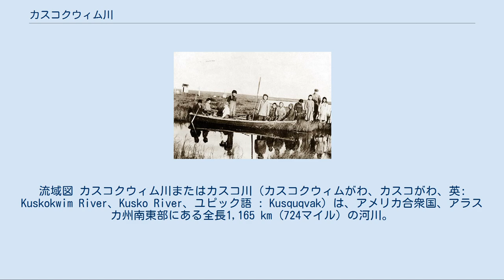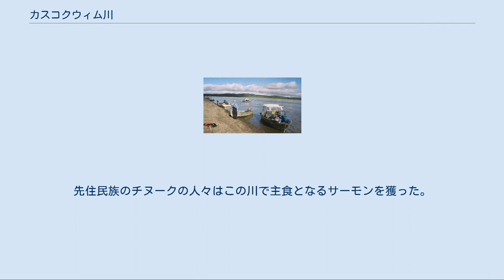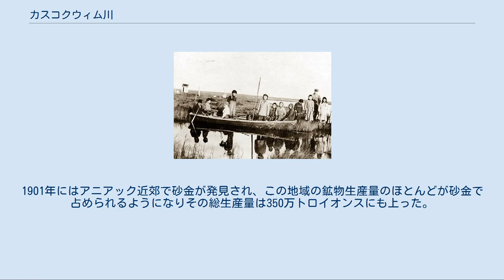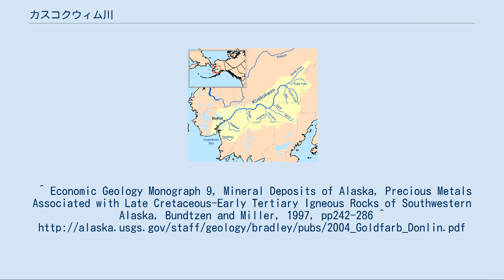カスコクウィム川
流域図 カスコクウィム川またはカスコ川（カスコクウィムがわ、カスコがわ、英: Kuskokwim River、Kusko River、ユピック語 : Kusquqvak）は、アメリカ合衆国、アラスカ州南東部にある全長1,165 km (724マイル）の河川。
河口部の流出水量は全米の河川で9番目に多く、流域面積でも17位に入る。
 川の水源はアラスカ山脈北西部の人里はなれた内陸の地で、そこからベーリング海のカスコクウィム湾に注ぐ。
山岳地域を流れる上流部を除けばずっとゆったりと流れるため、多くの種類の船舶が航行する。
また、一つの州のみを流れるなかでは全米で最長の川でもある（わずか23km差でテキサス州のトリニティ川が二位）。
 カスコクウィムとはユピック語で「とてものろいもの」という意味だが、英語のKuskokwimという表記は正確ではない。
 川は1818年に欧米人として初めてウスティウゴフが発見し、サリチェフ中尉によって1826年にリカ・カスコクヴィムとして地図上に記載された。
先住民のタナナの人々はチンアナと呼んでいたが、現代では老人ぐらいしかそう呼ぶ者はいない。
 川はメドラの8km東にあるイーストフォークカスコクウィム川とノースフォークカスコクウィム川との合流部から南東に流れてベーリング海のカスコクウィム湾に注ぐ。
 川のいくつかの支流はアラスカ南中部に源を発する。
このうち全長400kmのノースフォークカスコクウィム川の源流はフェアバンクスの西南西約320kmにあるカスコクウィム山地にあり、幅の広い谷を南西へ流れる。
また、全長320kmのサウスフォークカスコクウィム川の源流はアラスカ山脈の南西端、ガーディーン山の西にあり、山地を北北西へ流れニコライの村を通り過ぎるとデナリの北西の山麓から流れ出た川と合流する。
この二つの支流はメドルファの近くで合流し、マグラスの村を通り過ぎるとカスコクウィム山地とアラスカ山脈の合間の辺鄙な谷を流れる。
 カスコクウィム山地を抜け出すと、ユーコン川の南側の沖積平野に出る。
そこには大きな湖が点在し、その周りをトウヒの森が取り囲んでいる。
アニアックなどのエスキモーの村々を通り過ぎ、ユーコン川まで直線で80kmの距離に迫ったところで南西にそれる。
川沿いに位置するなかでは最大のコミュニティのベセルを通り過ぎると川幅はさらに広がり、そこから南南西に約50km流れるとカスコクウィム湾に流れ込む。
アニアックより下流はユーコン・デルタ国立野生生物保護区の域内を通ることになる。
 カスコクウィム川にはメドルファの南西約32km地点で南からビッグ川が合流する。
また、平野部に出る前のカスコクウィム山地の南端では南からスウィフト、ストーニー、ホリトナの各河川が合流する。
さらに、アニアックでは南からアニアック川が合流する。
ほかにもベセルの上流32km地点で南からキサラリック川がクウェスルック川が合流し、河口のイークの村の近郊では東からイーク川が合流する。
 1900年ごろ、イヌイットとカスコクウィム川を往くモラヴィア兄弟団の使節 毛皮交易や漁労など、カスコクウィム川を使った経済活動は昔からあった。
先住民族のチヌークの人々はこの川で主食となるサーモンを獲った。
1901年にはアニアック近郊で砂金が発見され、この地域の鉱物生産量のほとんどが砂金で占められるようになりその総生産量は350万トロイオンスにも上った。
その砂金を輸送するイディタロッド・トレイルはサウスフォークカスコクウィム川沿いに南へ走り、アラスカ山脈を出るとマグラス近郊で川とは離れて西に延びノームに至った。
 ^ “全米最大級の河川 (PDF)”. USGS. 2010年4月21日閲覧。
 ^ a b “地名情報システム (GNIS)”. USGS. 2010年4月21日閲覧。
^ Economic Geology Monograph 9, Mineral Deposits of Alaska, Precious Metals Associated with Late Cretaceous-Early Tertiary Igneous Rocks of Southwestern Alaska, Bundtzen and Miller, 1997, pp242-286 ^